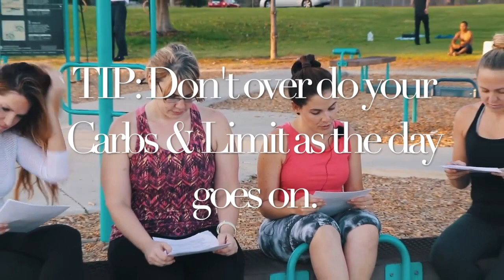Shred Fat Challenge - Day 8 of 15: Schedule & HIIT / BOOTY Stair Workout